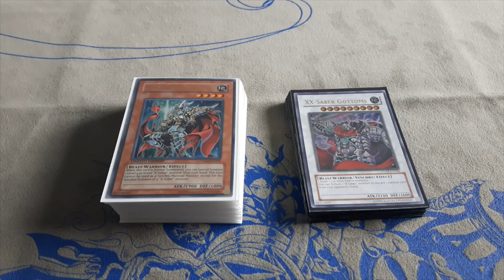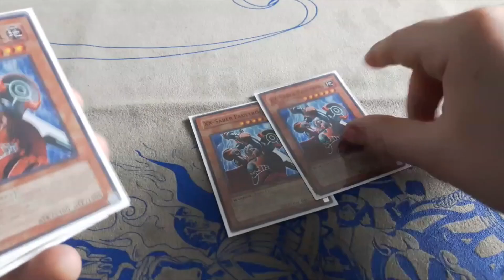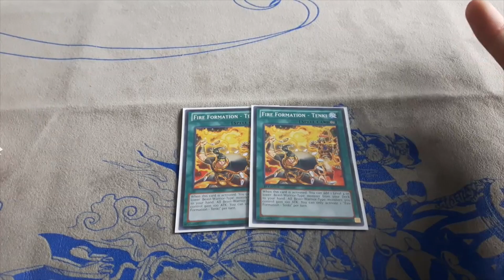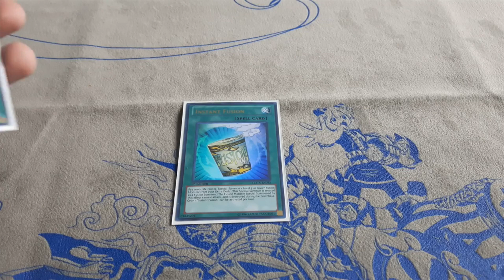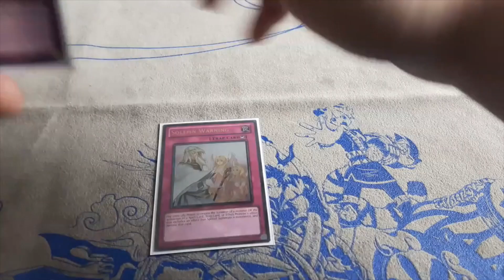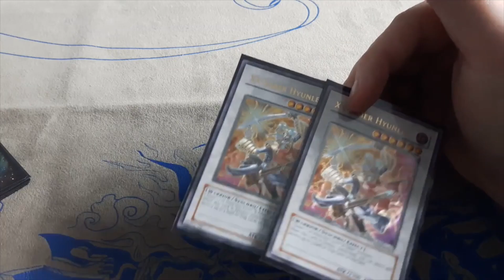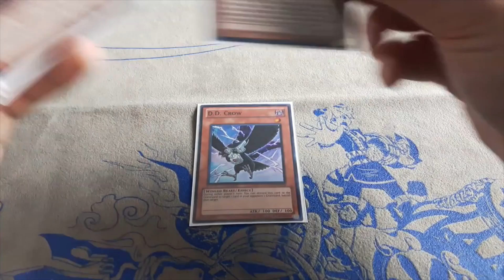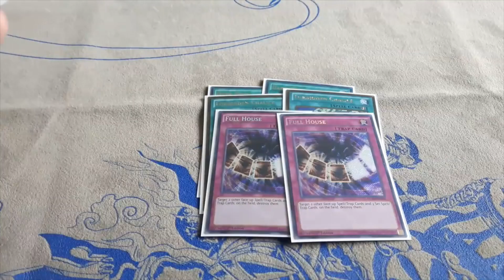*YUGIOH* X-SABER DECK PROFILE! W/ RESCUE CAT! NEW MARCH 31ST 2017 BANLIST! CAT IS BACK!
► Purchase Your TEAMSAMURAIX1 MERCH (Playmats, field centers, sleeves etc) for the CHEAPEST YUGIOH SINGLES AND PRODUCTS!

LETS SMASH THAT 500+ LIKES FOR MORE PROFILES!

Thank you guys so much for watching this "X-SABER DECK PROFILE! W/ RESCUE CAT! NEW MARCH 31ST 2017 BANLIST!

Join the NotificationSquad by clicking the bell button to get notified each time I upload videos!

►YGOPro/DN:
User: TeamSamuraiX1